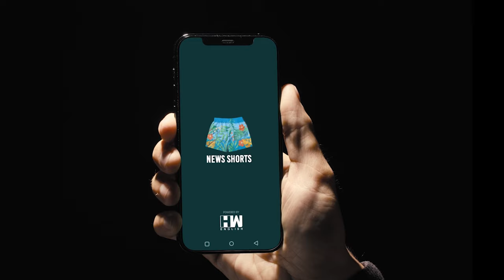KP Fabian’s Prediction Gone Right! Ex- Indian Naval Officers Are Not To be Executed in Qatar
On Thursday, the Ministry of External Affairs announced that the sentences for eight former Indian Navy personnel, currently on death row in Qatar, have been reduced. According to the MEA statement, the Court of Appeal in Qatar reduced the sentences related to the Dahra Global case. However, the statement did not provide details about the court's specific remarks.